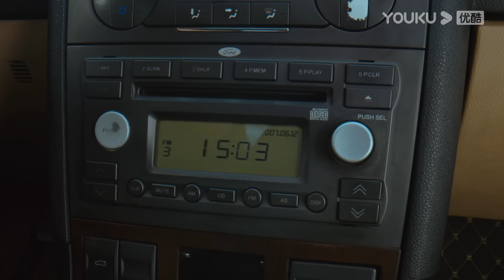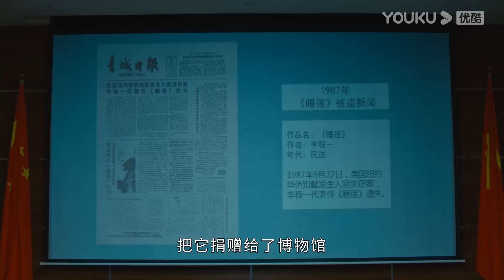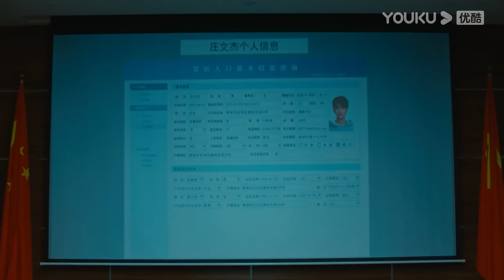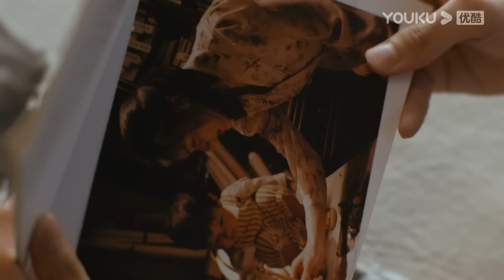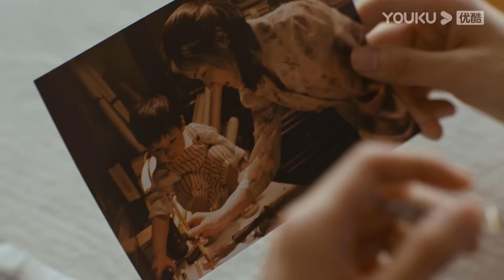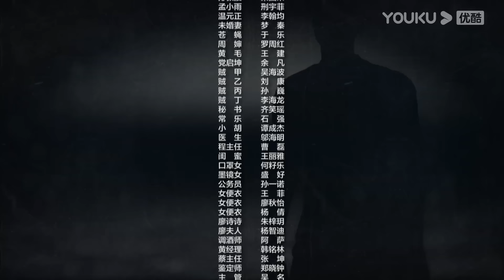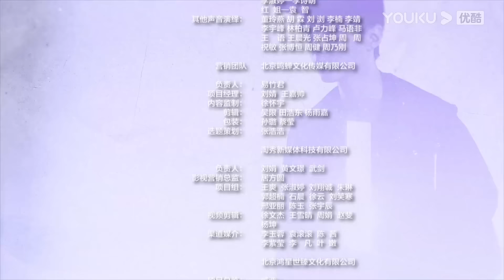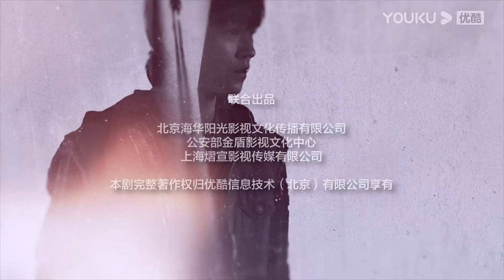MULTISUB【重生之门 Be Reborn】EP01 | 天才盗贼×正义警察 | 张译/王俊凯/冯文娟/范诗然/徐悦/兰海蒙 | 悬疑片 | 优酷 YOUKU